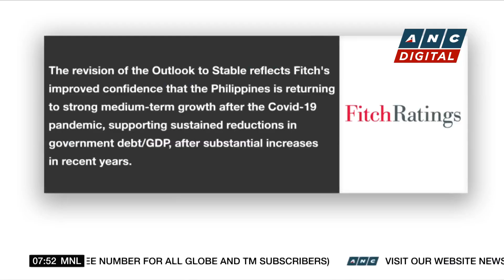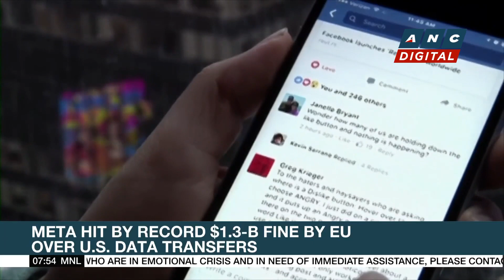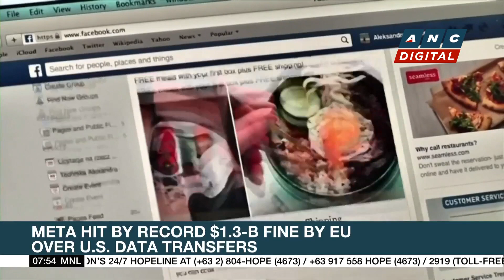Reparation for Marawi siege victims looms as compensation board approves IRR | ANC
Rundown: The Marawi Compensation Board approves the mechanism on how the war victims can claim reparations for their damaged properties.